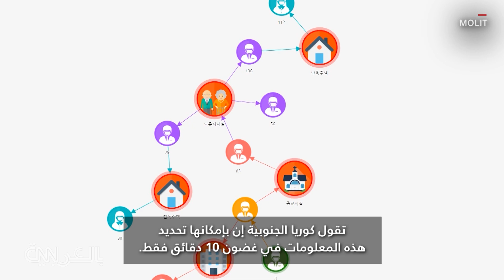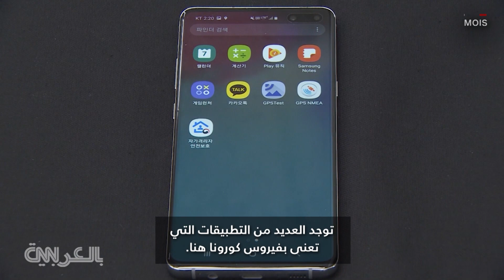كيف وظفت كوريا الجنوبية التكنولوجيا للسيطرة على فيروس كورونا؟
عند تأكيد إصابة شخص ما بفيروس كورونا، من المهم جداً تحديد الأماكن التي ذهب إليها وبمن التقى بأسرع وقت، وتقول كوريا الجنوبية إن بإمكانها تحديد هذه المعلومات في غضون 10 دقائق فقط.
إذ يقول بارك يونغ جوون من مركز مكافحة الأمراض في كوريا الجنوبية، إن كل ما عليهم القيام به هو إدخال "رقم الهاتف المتحرك ورقم بطاقة الائتمان ونحدد الفترة الزمنية، وستظهر كل المعلومات التي نحتاجها في نظامنا".
هذه المعلومات تتضمن موقع المصاب قبل يومين على الأقل من ملاحظة ظهور الأعراض عليه، وكم المدة التي أمضاها في كل موقع، ومدى ازدحام تلك المنطقة. يتم أيضاً إرسال تحذيرات على الهاتف المتحرك للعامة بعدها، قد تصل أحياناً إلى 6 أو 7 تحذيرات، لإطلاعهم عن الحالات في مناطقهم.
لكن الأمر لم يكن بهذه السرعة دائمة، فمركز مكافحة الأمراض في البلاد يقول إن الحصول على نفس المعلومات كان يستغرق 48 ساعة قبل 5 سنوات أثناء تفشي فيروس ميرس. وانتقادات الاستجابة البطيئة حينها دفع إلى تغيير القوانين. لذا يمكن للمسؤولين الآن استخدام شهادات المرضى المالية وسجلات هواتفهم وبطاقاتهم الائتمانية بجانب مقاطع كاميرات المراقبة لتعقب دقيق لحالات العدوى.
وبحسب جوون، فإن التكنولوجيا المستخدمة ليست متقدمة، ما يعني أن بالإمكان تكرار هذا النموذج في بلدان أخرى، لكنه أشار إلى أن "الاختلاف هو: هل سيكون لدى الدول الأخرى قوانين تسمح لهم باستخدام هذه المعلومات الشخصية؟".